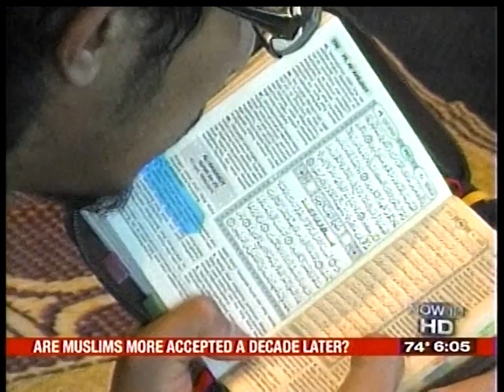RIT on TV: Muslim in America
13WHAM-TV speaks to Muslim-American students at Rochester Institute of Technology about perceptions of the Islamic faith and prejudice that may remain on the 10th anniversary of the 9/11 attacks.